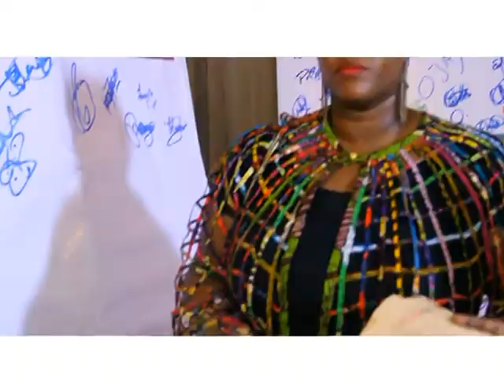FASHION ICON AWARDS